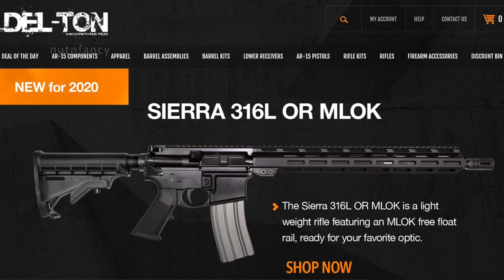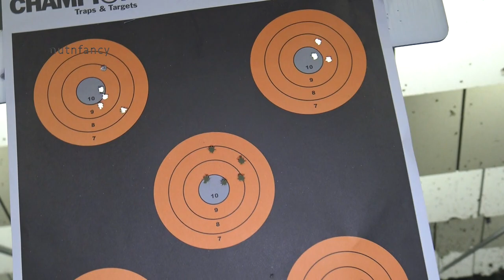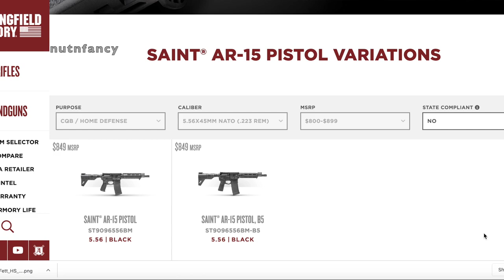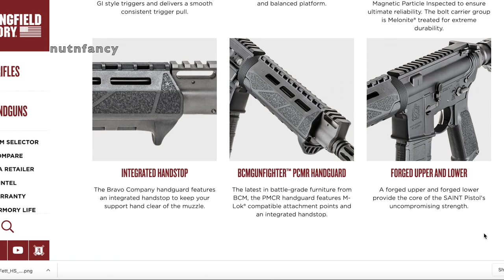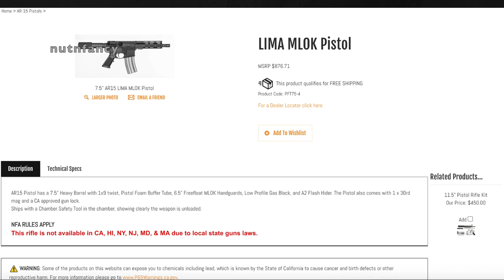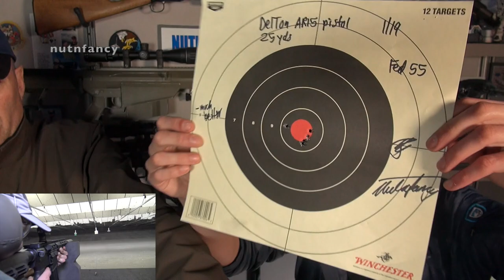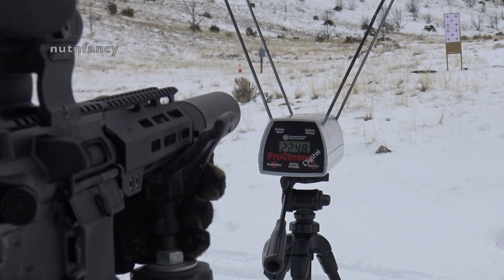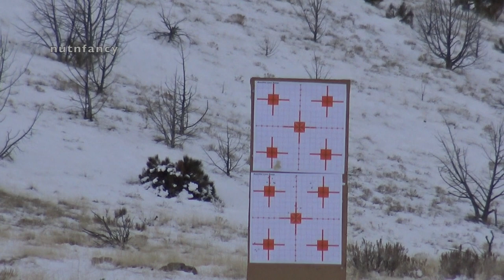DelTon LIMA AR15 Pistol: When 7 Inches is Enough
Here's another great AR pistol, the LIMA by DelTon.  It is our first DelTon AR review!  You might fall over when you hear the low price we paid for these and no we got no special deals.  Such is the value for those of us who bought and prepped before the Scamdemic and Riots.  Ahh, the good ole days.

Doodle is here too and as usual he gets us rolling in the Bunker.  We have too of these compact ARs to discuss and you'll see improvements we've made.  But in testing we ran the DelTon LIMA bone stock and we impressed by it.  You'll see snow testing and the Gemtech suppressor in use with the LIMA.

Of course we have to ground things with a real POU discussion; this isn't our first choice GTW option.  Chronograph results are shown.  But in terms of value and performance, at least at this price levels, the LIMA is off the charts.

As seen in vid:
33:15:00 Paint Pens, (Wht/blk/Grey)
SB Tactical SBA3 braces, still my fave, so xlnt, shown
Holosun Optic
Magpul K2 Grip, (great for shorter stuff, straighter angle than std. MOE)